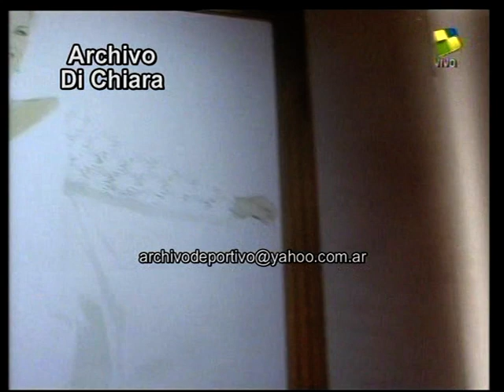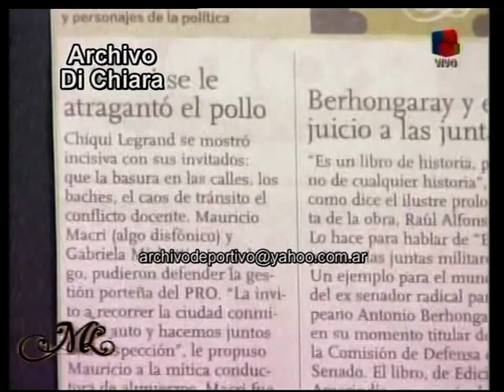Mirtha Legrand con Guillermo Andino Guillermo Blanc Pia Shaw Lola Cordero 2008 DV-19396 DiFilm